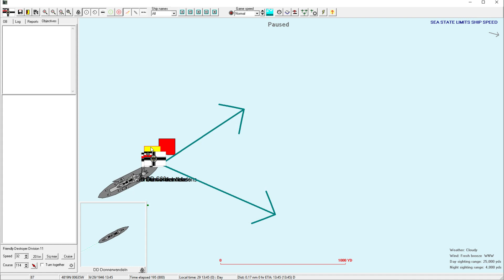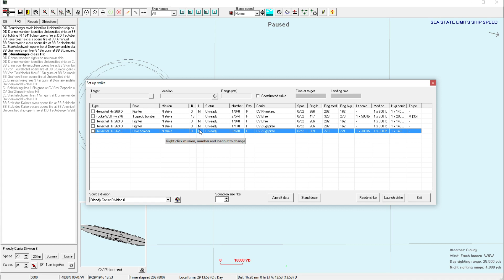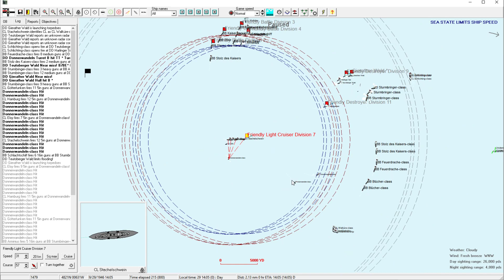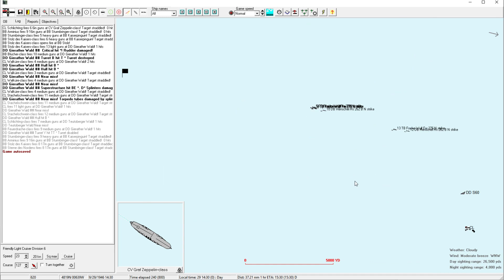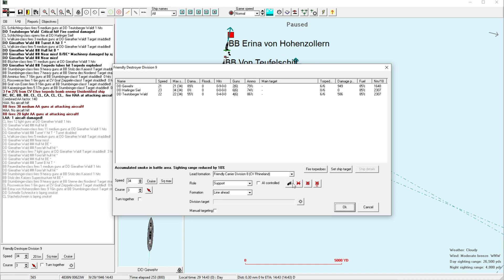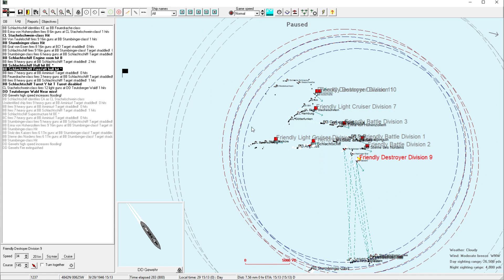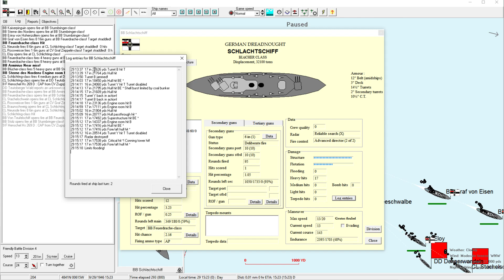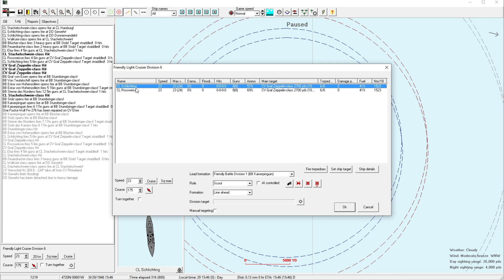Rule the Waves 2 | Germany (1900) - 81 - A Knife's Edge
► Summary: The civil war battle continues, where an even match-up hangs on a knife's edge.